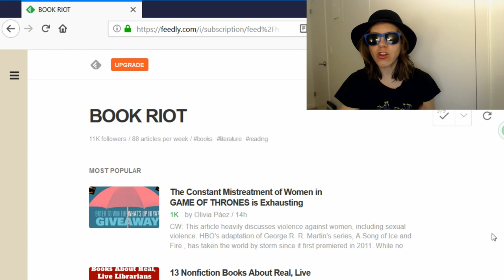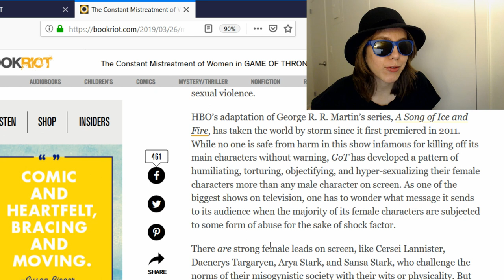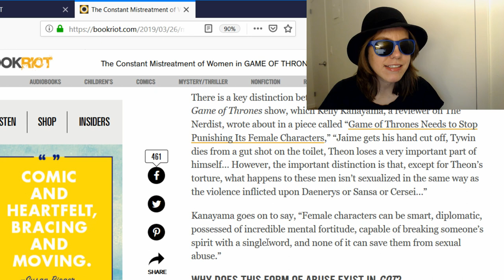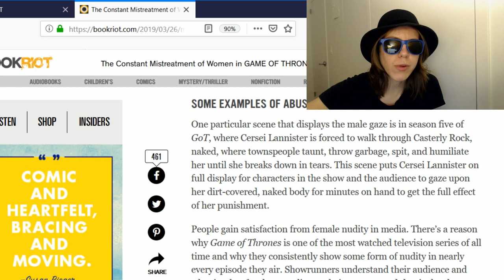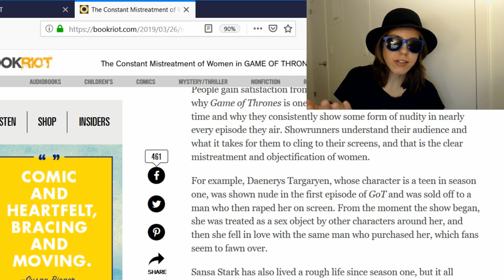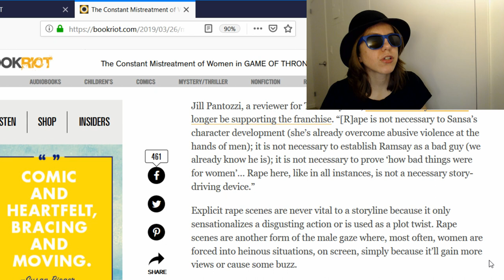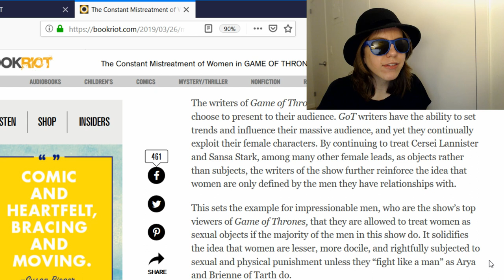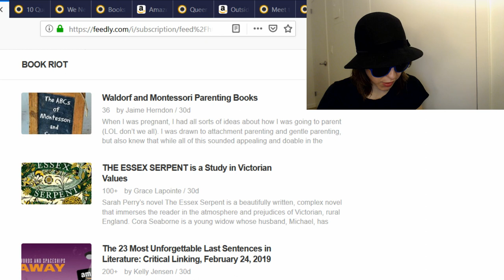SJW Feminists (Still) Think Game of Thrones Hates Women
Heard about all this misogyny in Game of Thrones and curious what feminists are (still) complaining about? Let a former SJW feminist illuminate this fascinating topic for you! Join me as I rant about a Book Riot post that perfectly encapsulates SJW feminist television "criticism" and also seems like content someone forgot to publish in 2015. I also rant more generally about how feminist "criticism" misses the point, the responsibility of creators, and what makes a good story (spoiler alert: it involves conflict).

The Book Riot post:

"The Mistreatment of Women in Game of Thrones is Exhausting"